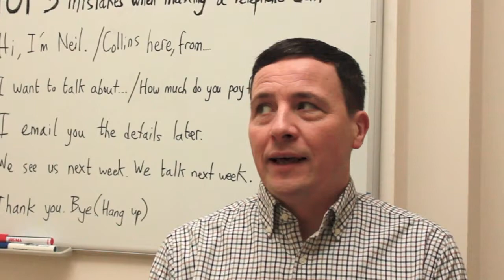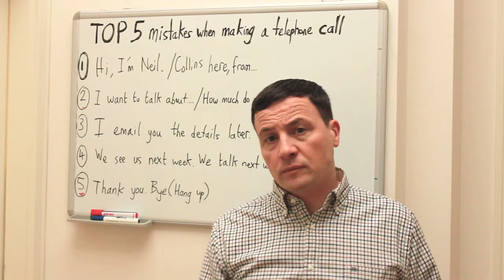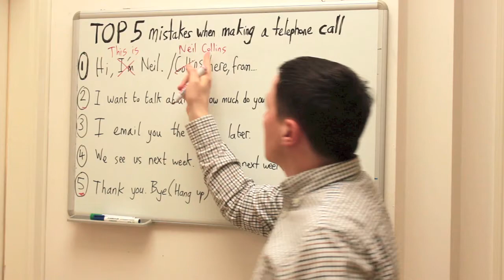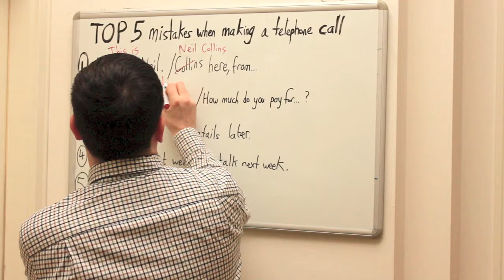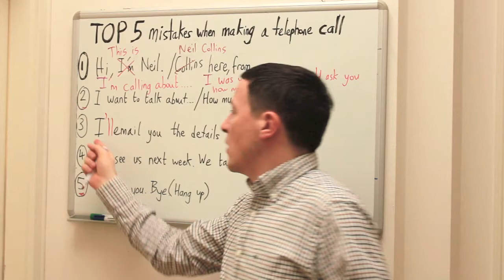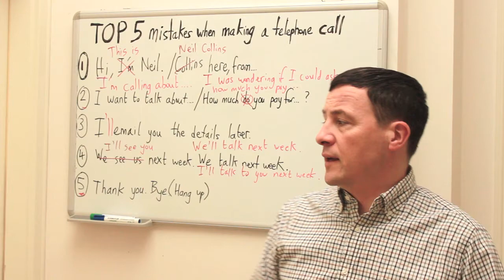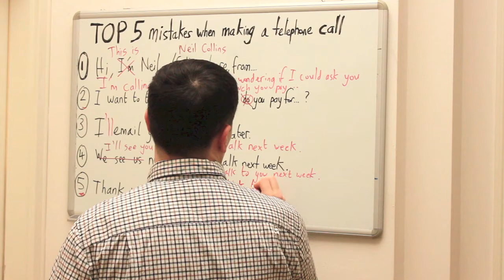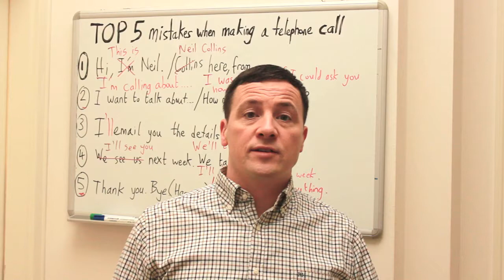TOP 5 Fehler/ Mistakes when making a phone call PART 2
Du musst jemanden auf Englisch anrufen... du kannst nicht atmen, du schwitzst, du lässt die Zeit einfach gehen, oder du denkst, dass es peinlich sein wird? Kein Problem. Don't worry. There's no reason to be afraid of business English telephone calls. In this video, I'll show you the top 5 mistakes that German speakers often make when calling somebody on the phone.  Watch the video and test yourself. Can you find the mistakes? Correcting these simple mistakes will improve your business English and allow you to have better and more successful phone calls. At the end of the video I will also give you a tip how you can prepare before making a telephone call in English.

Neil Collins Business English Training & Coaching
Senefelderstraße 15
Prenzlauer Berg
10437 Berlin

Senefelderstraße 15
Prenzlauer Berg
10437 Berlin